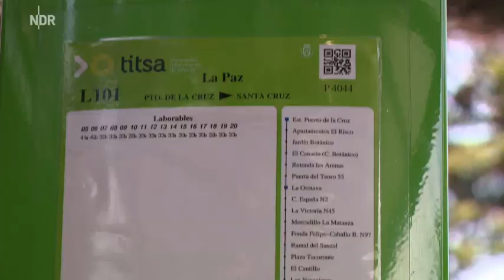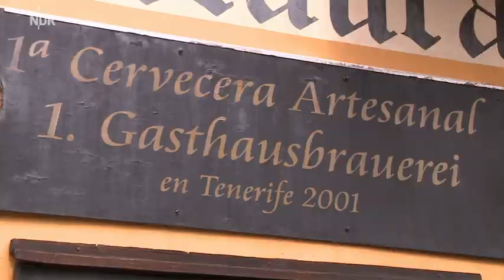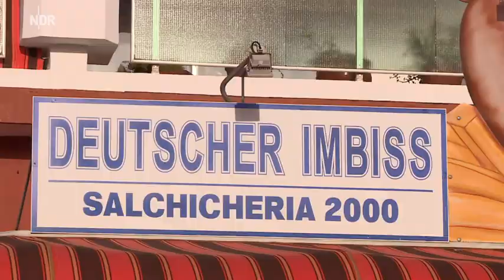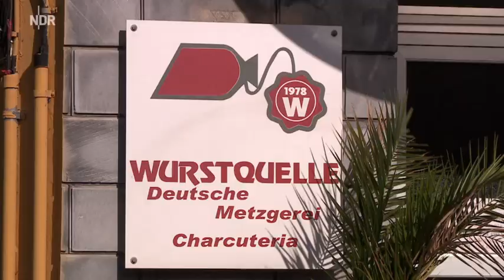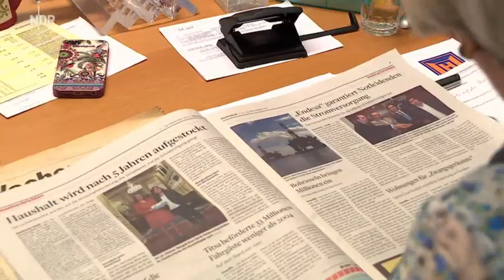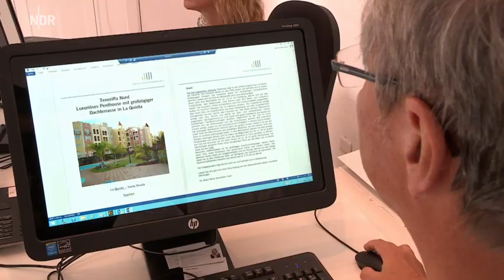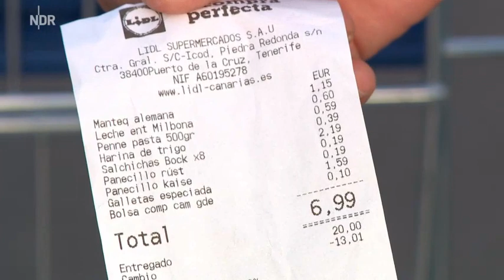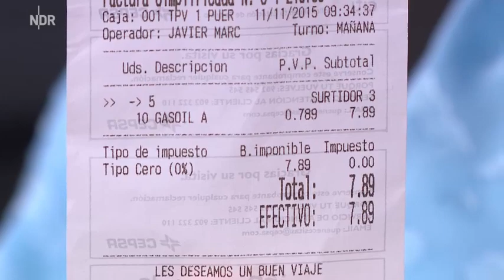Doku: Leben unter Teneriffas Palmen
Deeksha-Melukat ist eine jahrtausende alte Energie-Heilkunst aus Bali, die zudem das Erwachen und Aufblühen des Bewusstseins bewirkt. Außerdem wird durch Deeksha-Melukat ein Prozess angestoßen, der die Möglichkeit eröffnet, die Verbundenheit mit allem Leben zu spüren.

Hierdurch können Heilung, Unabhängigkeit, eine umfassende persönliche Transformation und eine Veränderung der persönlichen Sichtweise geschehen. Diese energetische Heilkunst bewirkt die Heilung von Körper, Geist und Seele. Dabei werden geistige Heilenergien, meist mit den Händen, auf andere Menschen übertragen.

In dem Kanal von ENERGETIK-VITALIS geht es um energetische Beratung, Gesundheitsthemen, energetisches Heilen, Lebenshilfe, Bewusstwerdung, Bewusstseinsentwicklung und um unser geistiges Erwachen, das wir gerade erleben.